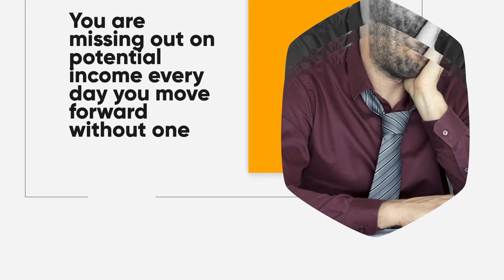CPM Promo Video For Online Ordering System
Promotion Video 1